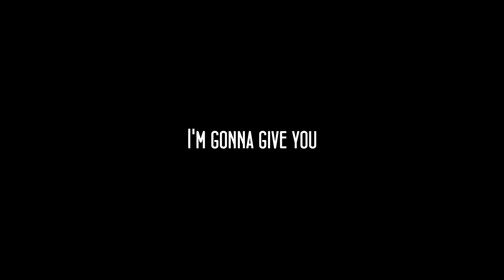Cry Sells Out: Forced Showdown + Livestream Tonight [4/2/2016]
Awesome fan channels that do stream things -

Games Tonight:

Shellshock Live
Ghost in the Shell Stand Alone Complex First Assault Online
Dino Run DX
Fortified
Wind-down with Space Food Truck

Yo dudes! So, this is combining all the wonders of a branding deal video, with the livestream tonight magic. The beeeeeest of booooth worlds, put it all together and you got, well, this.

Again, full disclosure, I was streaming this game since it looked interesting and the devs noticed, hit me up, threw money at me to make a video, and were cool enough to let me go about it in such a fashion.

However, while recording this I realized: I got two different me's man. I got Twitch me, and I got YouTube me.

This right here, this is Twitch me (minus chat interaction). MESHING TOGETHER THE TWO WAS WEIRD BUT I GOT INTO IT.

But seriously, they didn't ask me to say this but, game's pretty dope shit. Didn't need dosh to say that.

Anyway! That's about it! Hope to see you guys tonight, if not, see you later and all that shittery.

Have a great day or night folks!